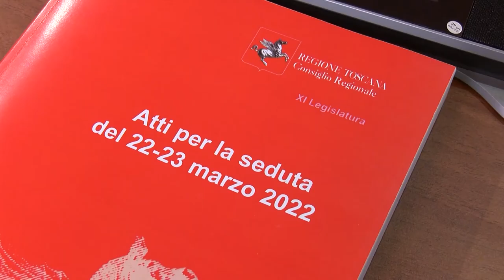Approvata all’unanimità la mozione sulla Procreazione medicalmente assistita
Approvata all’unanimità dal consiglio regionale la mozione del vicepresidente del Consiglio regionale della Toscana Stefano Scaramelli (Italia Viva),  in merito all’approvazione all’unanimità della mozione sulla Procreazione medicalmente assistita (PMA).

In Toscana ci sono 22 centri di Pma, di questi 7 sono di primo livello ovvero effettuano l’inseminazione intrauterina, 15 di secondo e terzo livello cioè eseguono tecniche più complesse. La mozione di Scaramelli impegna la Giunta toscana anche a sostenere, in Conferenza Stato-Regioni e sul territorio, campagne di informazione per la donazione e la conservazione di ovociti e spermatozoi, con particolare riferimento alle nuove generazioni.